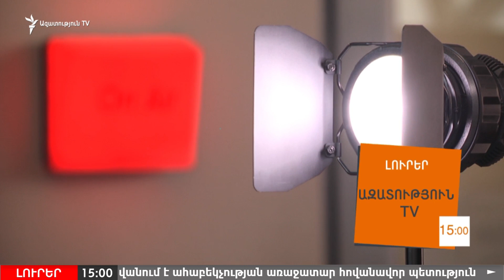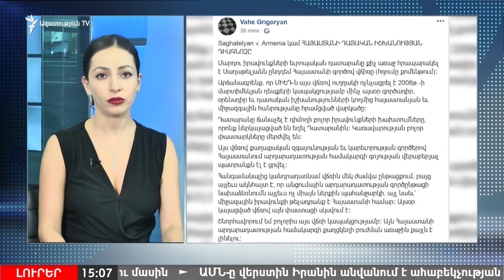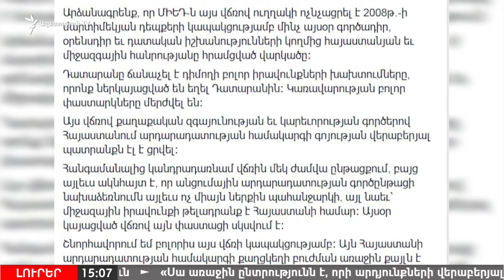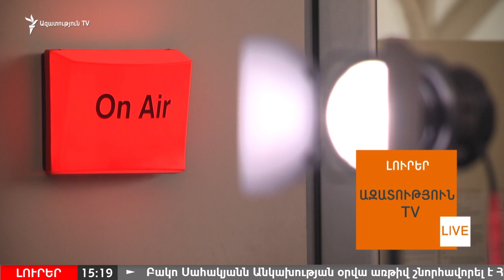ԼՈՒՐԵՐ 15.00 | Վարդգես Գասպարին՝ Եվրոպական դատարանի որոշման մասին | «Ազատություն» TV | 20.09.2018